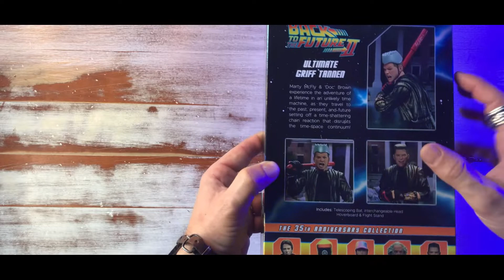NECA Toys Back To The Future Part 2 Ultimate Griff Tannen De Volta Para o Futuro Figure BR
Fala geek?! 😉Se gostou da figura, pode achar por esse link comissionado e ajudar o canal